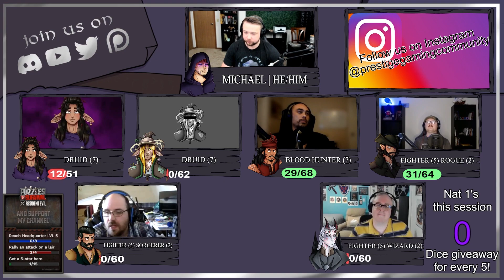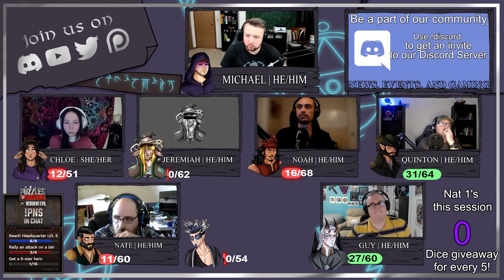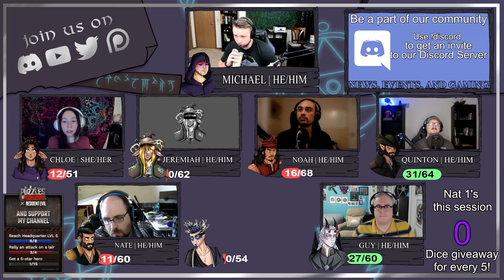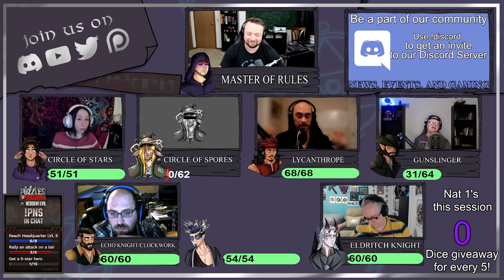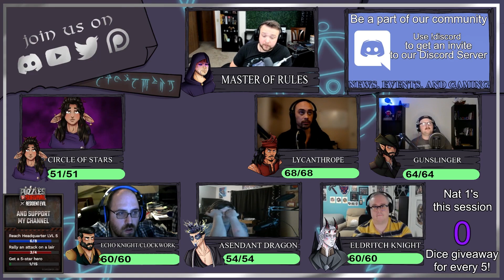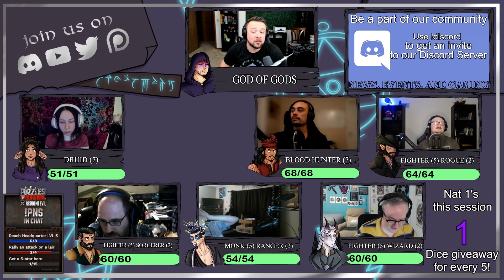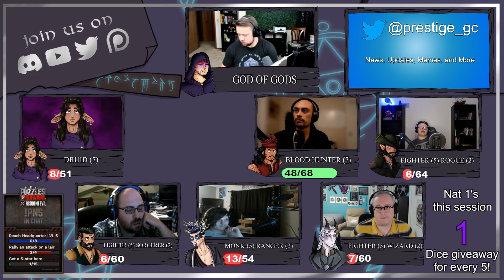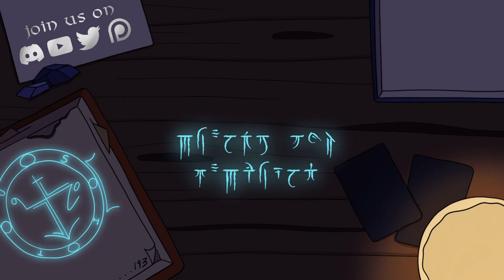Prestige Encounters C2 S34 Return to Recover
The Seekers head to Velri Ysun and then back to Ferestyl to lick their wounds and decide where to go next.

Music by Midnight Syndicate. Used with permission. For more gothic, horror, and fantasy music for your RPG, or listen on Spotify, YouTube, Alexa, and Apple Music